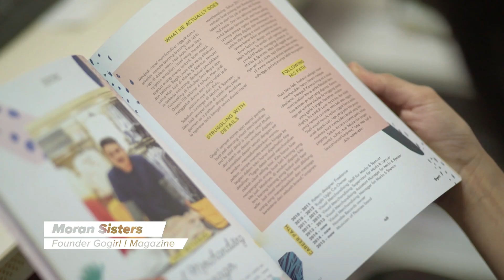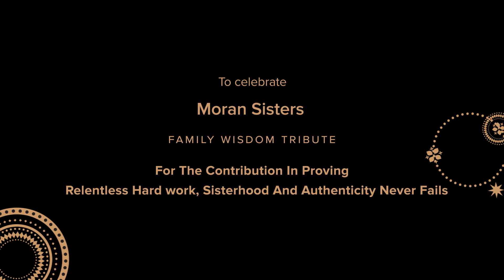Family Wisdom - The Moran Sisters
“The Good, The Bad, The Trend And The Money”, Nina Juliana Moran (Nina), Anita Puspa Moran (Nita), dan Githa Moran (Githa) yang dikenal dengan The Moran's Sister adalah seorang kakak - beradik yang memulai usaha di usia mereka yang masih tergolong belia. Hebatnya usia tidak membatasi mereka untuk meluncurkan majalah remaja bernama Gogirl! pada Februari 2005. Kisah inspiratif bagaimana The Moran's Sister di dunia profesionalisme sebagai saudara bisa membangun dan membesarkan Go Girl sebagai salah satu media.